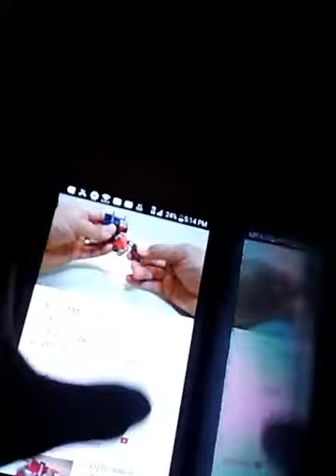Freddy Fazbear's and friends part 2